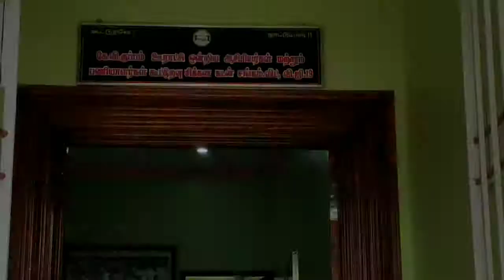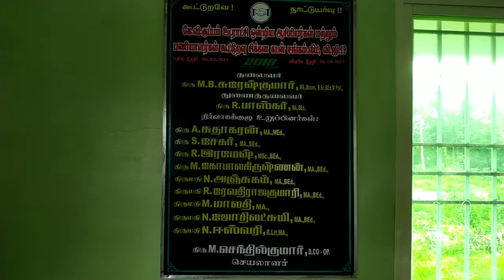29-10-21ஆசியர்கள் பங்கு ஈவுத்தொகை மற்றும் RD வட்டித் தொகை வழங்கும் நிகழ்வு-கீ.வ.குப்பம்.ஆசிரியர்TECH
வி.ஜி.19. கே.வி. குப்பம் வட்ட ஆசிரியர்கள் மற்றும் பணியாளர்கள் கூட்டுறவு சிக்கன கடன் சங்கம். கே.வி. குப்பம், காட்பாடி ரோடு, சென்னங்குப்பம், கீ.வ.குப்பம் தாலுக்கா, வேலுார் மாவட்டம்-632209.